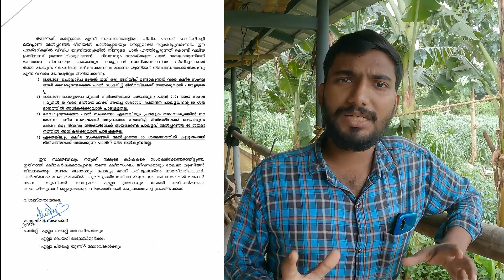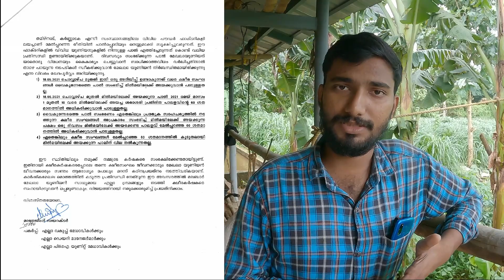മിൽമ നമ്മളെ തേച്ചു|milma cheating farmers in kerala |milk collection issues in kerala|agritechfarmin